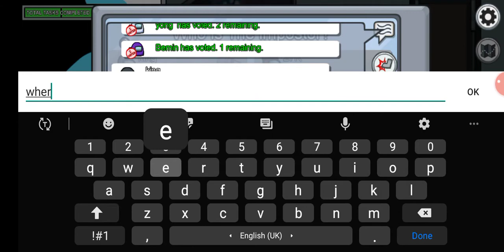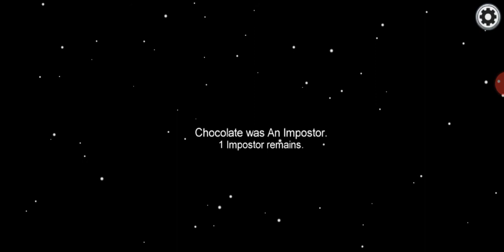We Only Had 1 Task - Among Us - Julian Pro